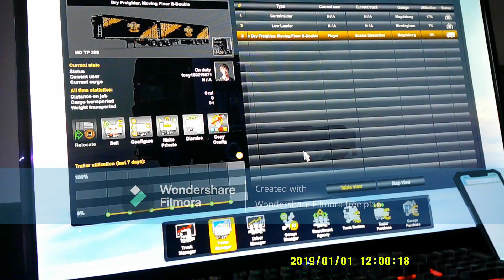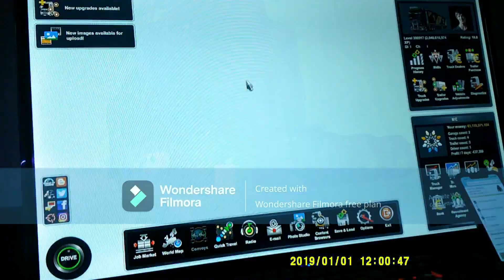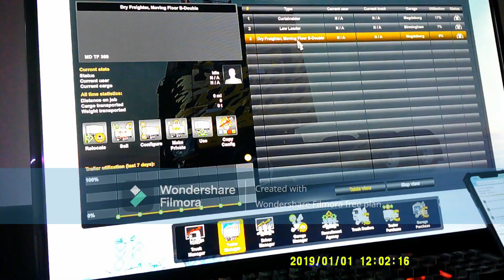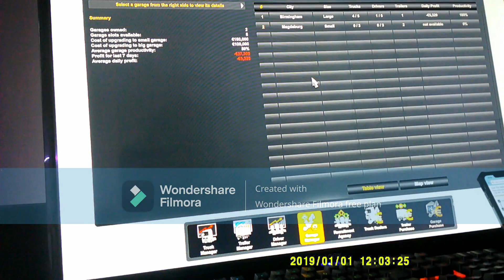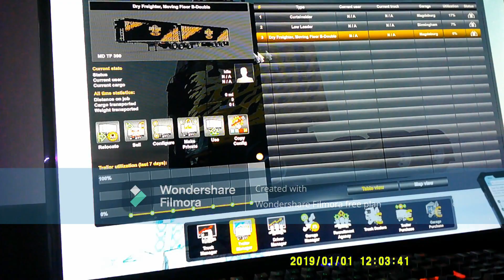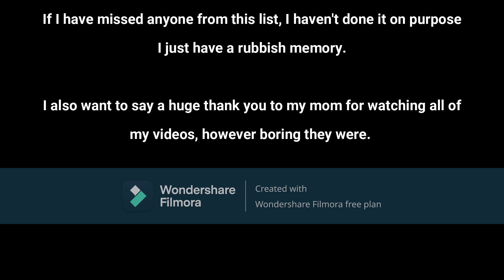Just a bit of Trucking Fun part 3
Can’t forget Julie Tee another one of my full year watchers and subscribers, thanks Julie.